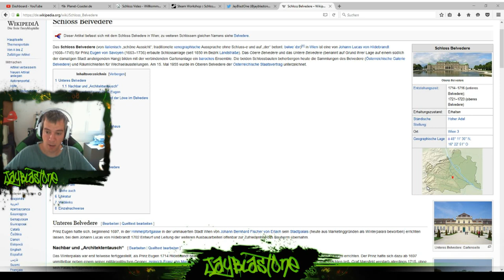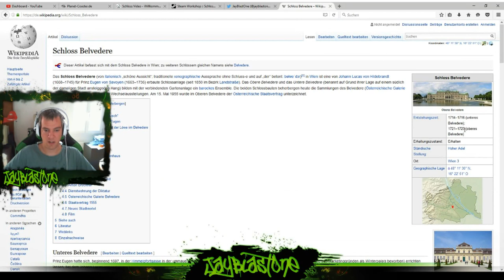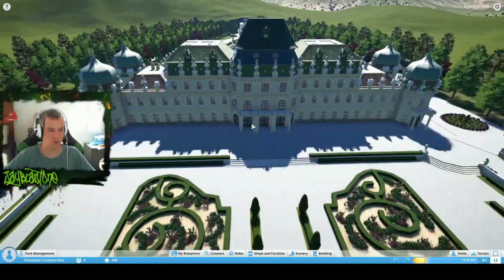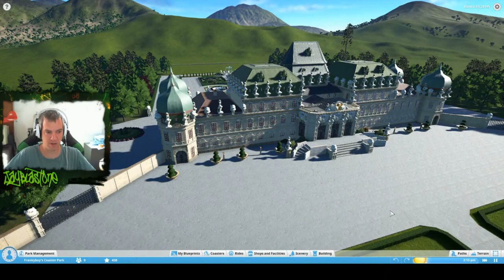Schloss Belvedere recreation in Planet Coaster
Planet Coaster Alpha 3 Nachbau des bekannten Schlosses "Belvedere" in Wien Österreich. In über 40h hat Frank aka FrankyBoy aus über 12436 Bauteilen dieses wunderschöne Schloss nachgebaut.